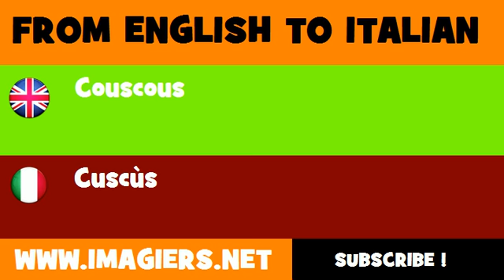FROM ENGLISH TO ITALIAN = Couscous